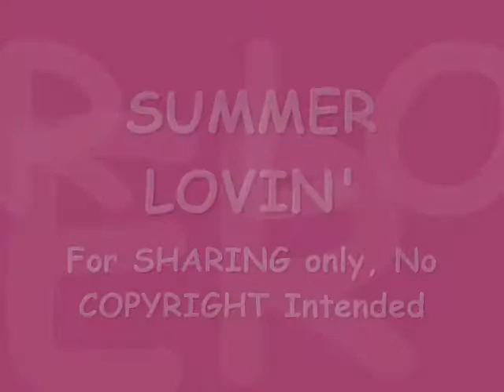Summer 2013 Photoslideshow (Bicol Philippines) feat. Summer Lovin' by Musikk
1. Label  EMI Music
2. Jon Nørgaard (on vocals, aka John Rock)
3. Musikk (Group music duo)

Third Party Content:
"SUMMER LOVIN' (DANY COAST RADIO EDIT) SUMMER LOVE", musical composition administered by: 0:16
Warner Chappell

"Summer Lovin'" is a single by house music duo Musikk. It was released in 2004 as a digital download. The song has peaked to number 7 on the Danish Singles Chart. It features vocals from Danish singer Jon Nørgaard under the name John Rock.

Digital download

    "Summer Lovin'" (Original Radio Edit) - 3:28
    "Summer Lovin'" (INF:RMX Radio Edit) - 3:33
    "Summer Lovin'" (Donnie Brasco Remix) - 3:53
    "Summer Lovin'" (Original Club Mix) - 5:13
    "Summer Lovin'" (INF:RMX Club Mix) - 6:27
    "Summer Lovin'" (Donnie Brasco Vocal Club Mix) - 9:32
    "Summer Lovin'" (Jake Wattson Indian Summer Mix) - 6:10
    "Summer Lovin'" (Monday Morning Mix) - 7:21
    "Summer Lovin'" (Donnie Brasco Vocal Dub Mix) - 9:32
    "Summer Lovin'" (Instrumental) - 3:26
    "Summer Lovin'" (Acapella 1) - 3:29
    "Summer Lovin'" (Acapella 2) - 3:29
(Source: Wikipedia)

Photo Essay: Summer of 2013 prompted my friends and I to spend the Easter Sunday (March 30, 2013) having a picnic at the Tigman Dam, the boundary between Tinambac and Calabanga, Camarines Sur, Philippines. the photo slideshow featured our impromptu activities that came up during the excursion. My personal thanks to Paradela clan  (including Alvarez, Buela, Tudio)  who made the picnic possible.